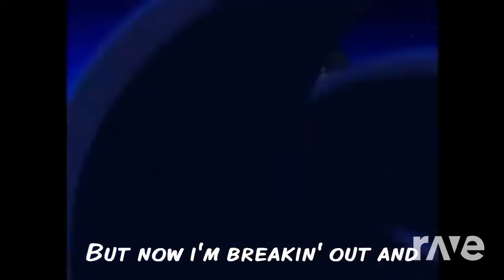Free Top - Initial D & Sonic | RaveDj